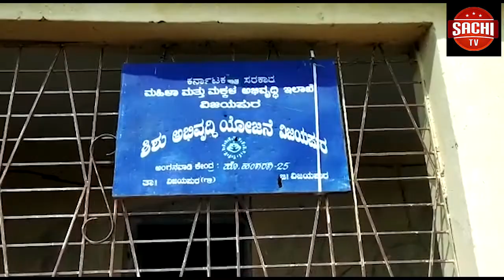ಉಪ ಮುಖ್ಯಮಂತ್ರಿ ಗೋವಿಂದ ಕಾರಜೋಳ ಮತ್ತು ಶಾಸಕರ ನಡುವೆ ವಾಗ್ವಾದ ನಡೆದಿದ್ದು ಅಫಜಲಪುರ ಶಾಸಕ ಎಂ.ವೈ.ಪಾಟೀಲ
ಉಪ ಮುಖ್ಯಮಂತ್ರಿ ಗೋವಿಂದ ಕಾರಜೋಳ ಮತ್ತು ಶಾಸಕರ ನಡುವೆ ವಾಗ್ವಾದ ನಡೆದಿದ್ದು ಅಫಜಲಪುರ ಶಾಸಕ ಎಂ.ವೈ.ಪಾಟೀಲರಿಂದ ಗೋವಿಂದ ಕಾರಜೋಳಗೆ ತರಾಟೆಗೆ ತೆಗೆದುಕೊಂಡಿದ್ದಾರೆ.
ಕಲಬುರ್ಗಿ ಜಿಲ್ಲಾಧಿಕಾರಿ ಕಛೇರಿಯಲ್ಲಿ ನಡೆದ  ಕೆ.ಡಿ.ಪಿ. ಸಭೆಯಲ್ಲಿ  ದೇವಲ ಗಾಣಗಾಪುರದಲ್ಲಿ ದೇವಸ್ಥಾನ ಅಭಿವೃದ್ಧಿ ವಿಷಯದ ಕುರಿತು ವಾಗ್ವಾದ ನಡೆಯಿತ್ತು ದೇವಸ್ಥಾನಕ್ಕೆ ಭೇಟಿ ನೀಡುವ ವೇಳೆ ಸ್ಥಳೀಯ ಶಾಸಕರಿಗೆ ಮಾಹಿತಿಯನ್ನೇ ನೀಡಿಲ್ಲ ಮಾಜಿ ಸಚಿವರೊಬ್ಬರ ಜೊತೆ ಚರ್ಚಿಸಿ ದೇವಸ್ಥಾನದ ಅಭಿವೃದ್ಧಿ ಬಗ್ಗೆ ನಿರ್ಣಯ ಕೈಗೊಳ್ಳುತ್ತೀರಿ ಬಿಜೆಪಿ ಸರ್ಕಾರದಲ್ಲಿ ಜನಪ್ರತಿನಿಧಿಗಳಿಗೆ ಗೌರವವೇಯಿಲ್ಲ  ನಮ್ಮ ಸಲಹೆ, ಸೂಚನೆಗಳು ನಿಮಗೆ ಬೇಕಿಲ್ಲವೆನಿಸುತ್ತದೆ ಎಂದು ಡಿಸಿಎಂ ವಿರುದ್ಧ  ಶಾಸಕ ಎಂ.ವೈ.ಪಾಟೀಲ ಅಸಮಾಧಾನ ವ್ಯಕ್ತಪಡಿಸಿದ್ದರು.

ನಿಮ್ಮ ಅಭಿವೃದ್ದಿ ಕೆಲಸ ಕಾರ್ಯಗಳ ಬಗ್ಗೆ ಸಲಹೆಗಳಿದ್ದರೆ ಸೂಚಿಸಿ ನಿಮಗೆ ಗೊತ್ತಿಲ್ಲದೇ ಯಾವ ಕೆಲಸ ಮಾಡಿಲ್ಲ ಪೂಜೆ ಮಾಡುವ, ಅಡಿಗಲ್ಲು ಹಾಕುವಾಗ ನಿಮ್ಮನ್ನು ಸೇರಿಸಿಕೊಂಡೇ ಮಾಡುತ್ತೇನೆ ನಿಯಮಾವಳಿಗಳ ಪ್ರಕಾರವೇ ಮಾಡಬೇಕಾಗುತ್ತದೆ ನೀವು ಹಿರಿಯರಿದ್ದೀರಿ, ಚುನಾಯಿತ ಪ್ರತಿನಿಧಿಗಳಿದ್ದೀರಿ, ನಿಮಗೆ ಗೌರವ ಕೊಡ್ತೇನೆ ಸಭೆಯ ನಂತರ ಜಿಲ್ಲಾಧಿಕಾರಿ ಜೊತೆ ಕೂಡಿಸಿ ಪ್ರತ್ಯೇಕ ಮಾತುಕತೆ ಮಾಡ್ತೇನೆ  ಎಂದು ಎಂ.ವೈ.ಪಾಟೀಲಗೆ ಡಿಸಿಎಂ ಕಾರಜೋಳ ಸಮಜಾಯಿಷಿ ನೀಡಿದರು